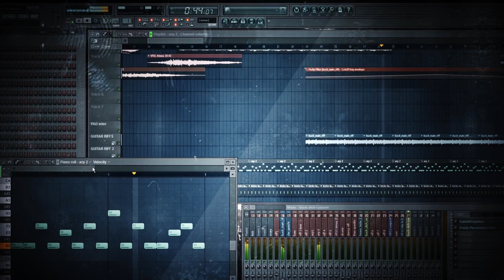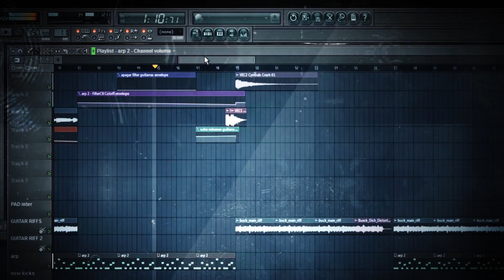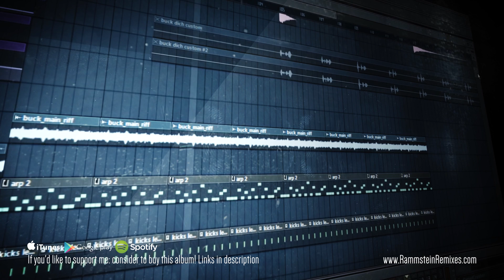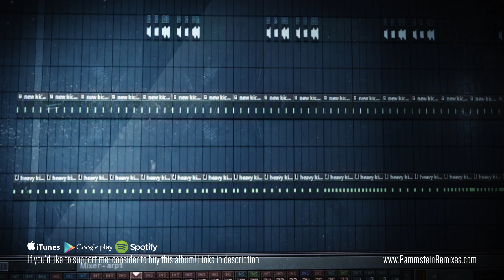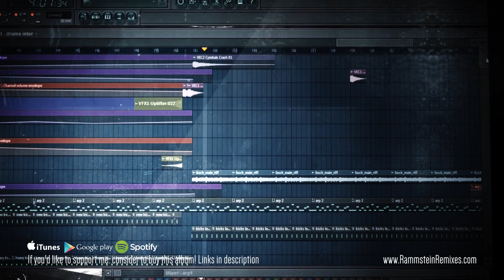Rammstein - Bück Dich Remix Feat. VanValia (FL Studio)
Original music and lyrics by Rammstein:
Richard Kruspe, Paul Landers, Till Lindemann, Christian Lorenz, Oliver Riedel and Christoph Schneider.

Produced and performed by:
The Alambrix